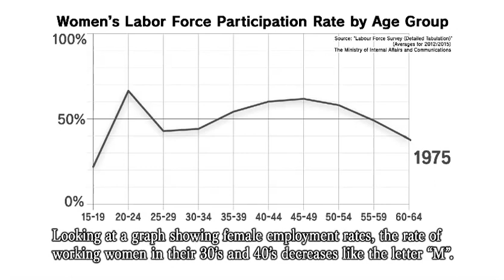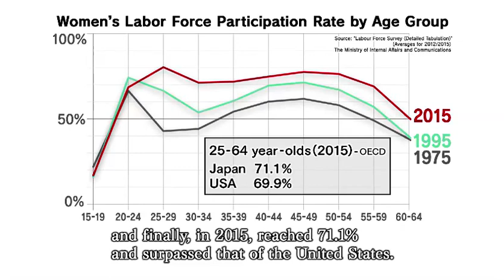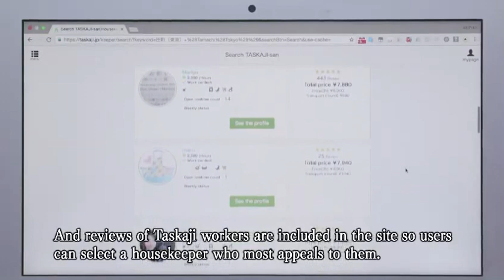Embracing Diversity to Power Japan's Economy [Episode 1]